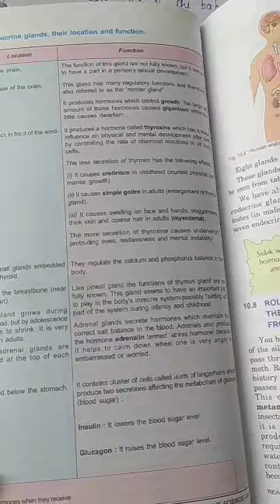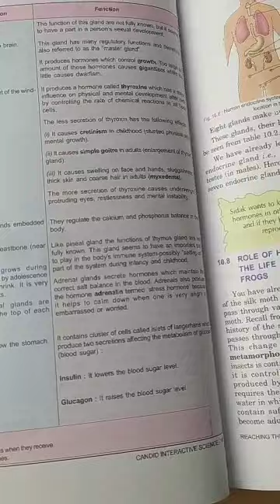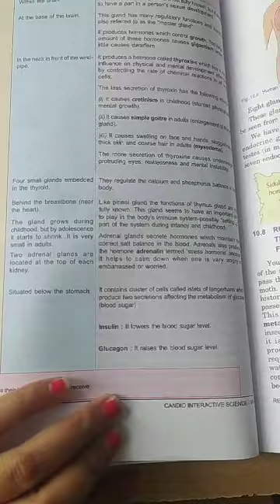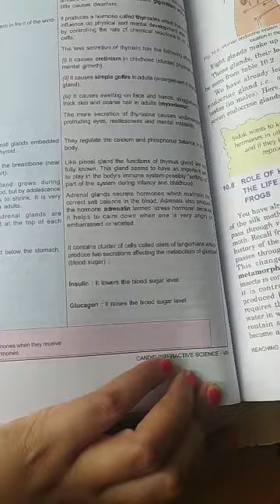Class 8: chapter 10: part3